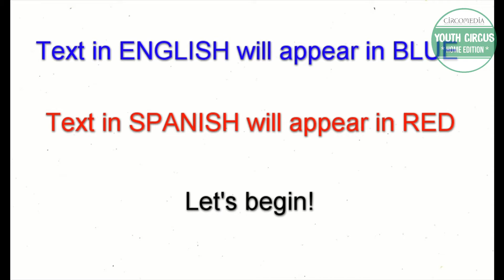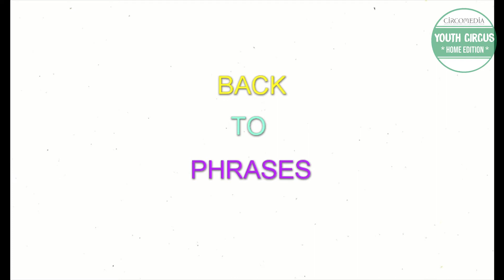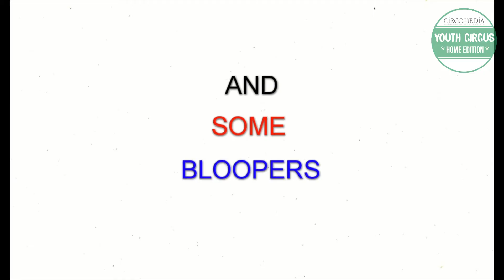Language: Spanish Circus Phrases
Circomedia Youth Circus Home Edition is a series of online tutorials and activities from your favourite Circomedia Youth Circus tutors! Perfect for kids who are stuck at home, these circus activities are safe and easy to do in your own home. You'll find juggling, balancing, acrobatics, strength & skill exercises, arts and crafts and more

Difficulty: All Levels

Valentina teaches you how to say some Spanish circus phrases!

Like all of us, Valentina is missing circus. She’s been part of the Circomedia family for many years, and grew up in Chile where Spanish is her first language. So, to keep everybody occupied, she’s going to share her language knowledge with you!

Ever wondered how to say “I miss being upside down” in Spanish? Or what “los malabares” means? Now, you can learn all the phrases and practice your perfect pronunciation!

You never know, this could be your first step to becoming a multilingual, international circus performer!

We’d love to see you practicing your Spanish circus phrases – why not send us a video?